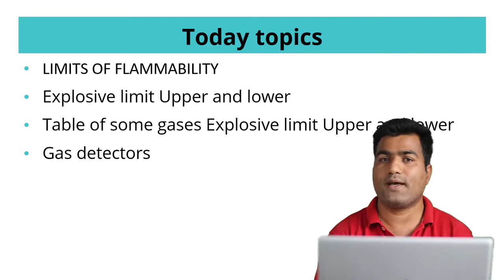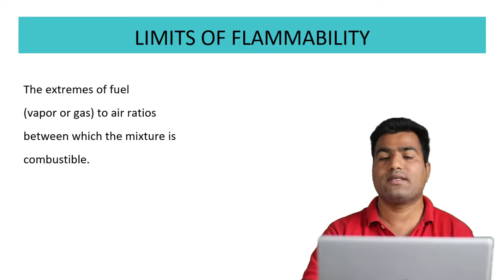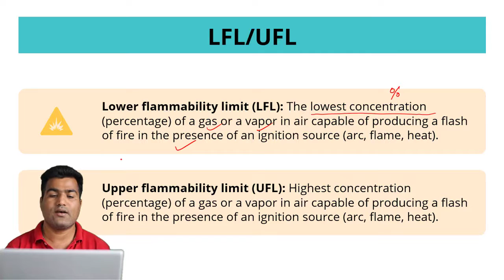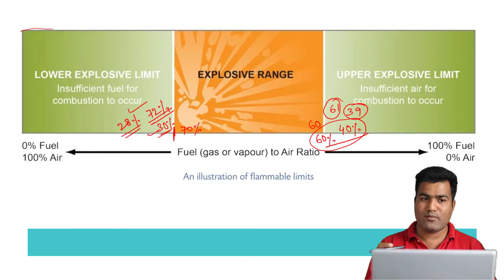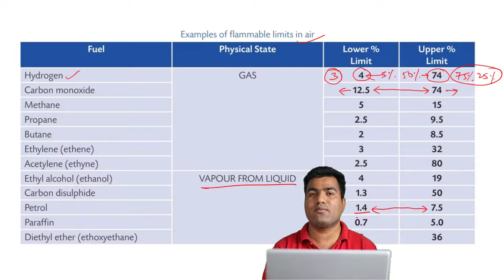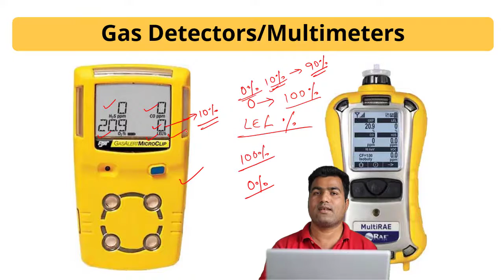flammable limit || UEL & LEL || Example of some gases || Graph || gas detector use to measure LEL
In this video you Wil know
The minimum and maximum concentration of fuel vapor or gas in a fuel vapor or gas/gaseous oxidant mixture (usually expressed in percent by volume) defining the concentration range (flammable or explosive range) over which propagation of flame will occur on contact with an ignition source.
use of gas detector